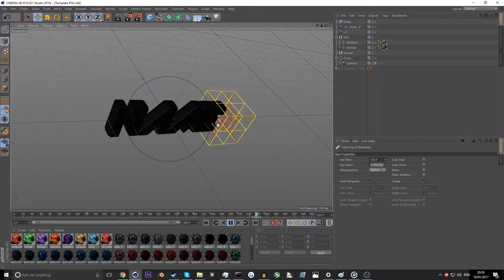Preview for an upcoming template